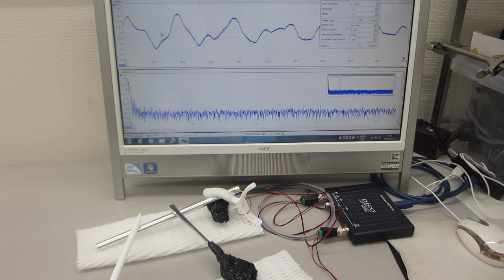超音波テスターＮＡ（オシロスコープ100MHzタイプ）の超音波発振機能を利用した実験動画（超音波システム研究所）